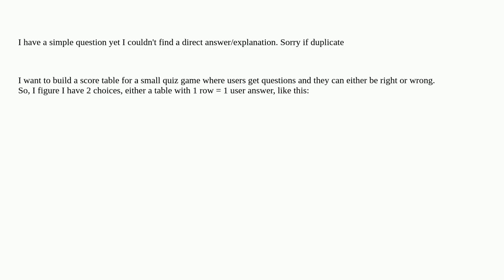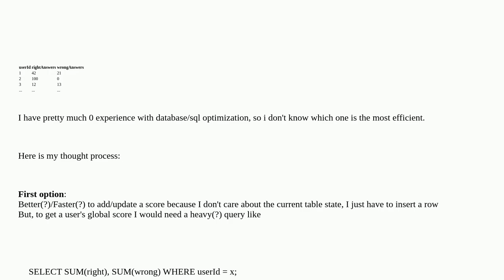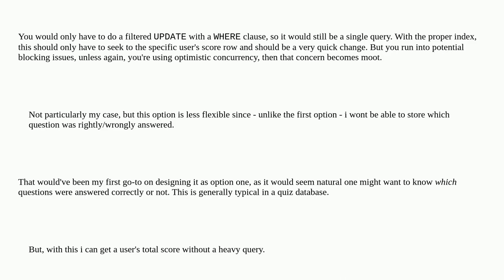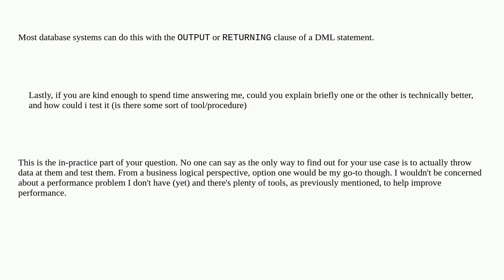Dba: Optimized conception for score table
Optimized conception for score table

A special thanks goes out to the community

  optimization query-performance architecture